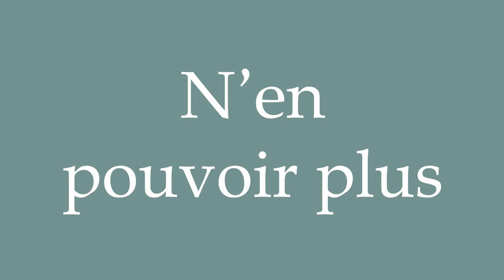How to Pronounce ''N’en pouvoir plus'' (Can't take it anymore) Correctly in French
Learn how to say and properly pronounce ''N’en pouvoir plus'' in French with this free pronunciation tutorial.